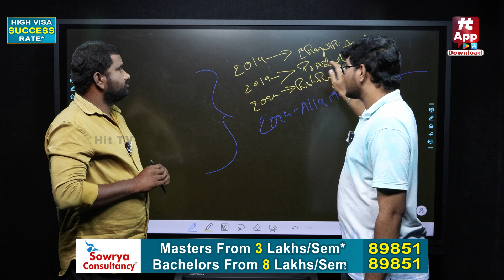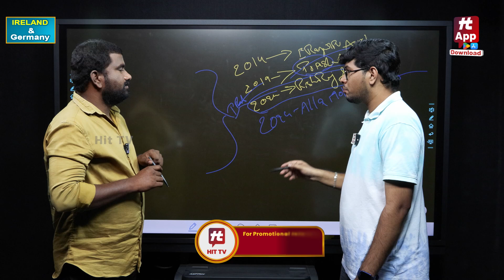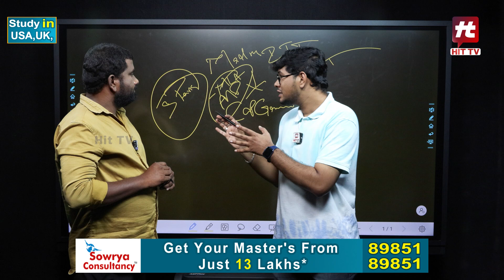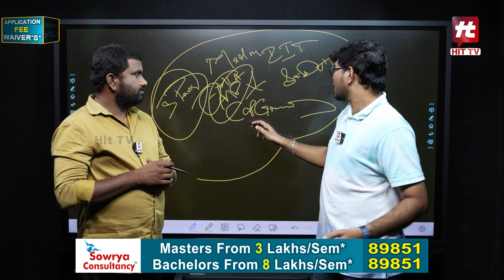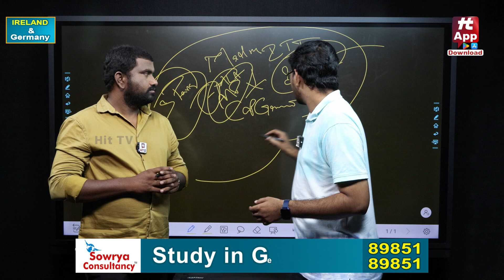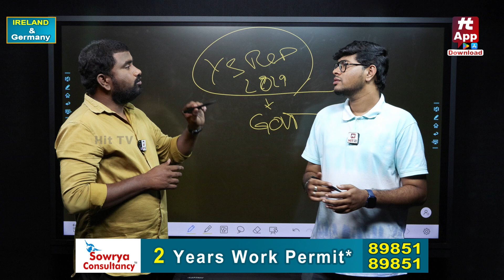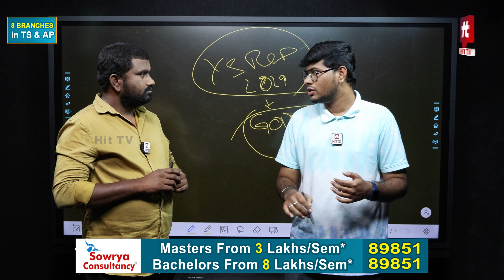Who is Alla Mohan Sai Dutt, New Advisor To YS Jagan? | Sajjala RamakrishnaReddy@HITTVOFFICIAL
Watch : Who is Alla Mohan Sai Dutt, New Advisor To YS Jagan? | Sajjala RamakrishnaReddy @HITTVOFFICIAL